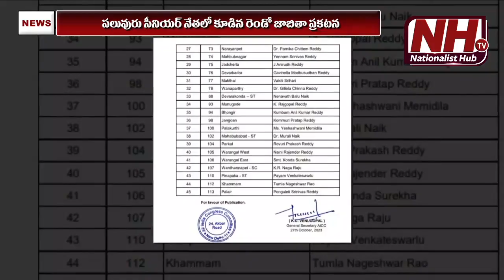Union Home Minister Amit Shah challenge to CM KCR | BJP Jana Garjana Sabha | Suryapet | NHTV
Our Company account details :
Name : DHARMAGNYA BROADCASTING PVT LTD
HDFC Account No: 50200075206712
IFSC Code: HDFC0008045